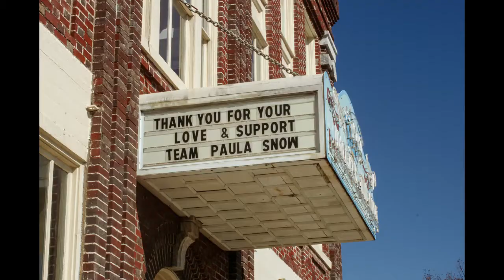Customer Appreciation Event 2019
THANK YOU to EVERYONE that came out to our Customer Appreciation Event. We enjoyed seeing each and every one of you. YOU are the reason we are successful in Real Estate. I can't say enough Thank you's for all your support. We GREATLY Appreciate YOU!!! If you missed this year's event, we hope you'll join us next year.